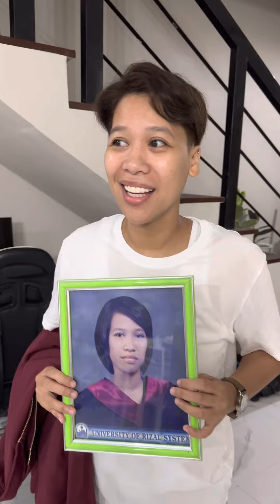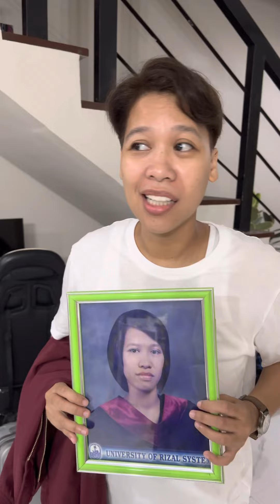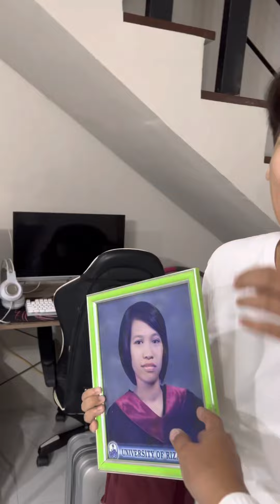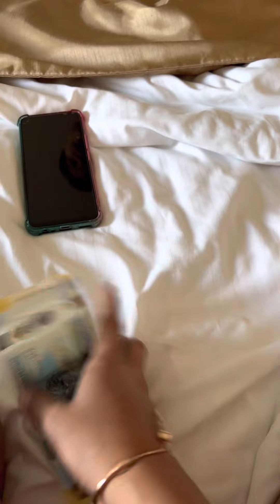Bakit kasi magdadala ng Grad Pic papuntang Cebu? HAHA